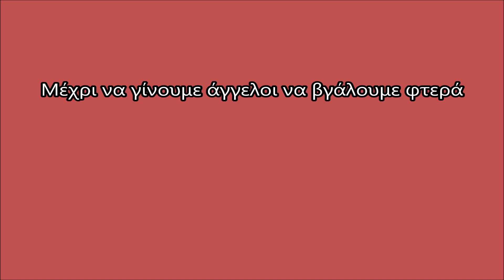ΜΕΧΡΙ ΝΑ ΒΡΟΥΜΕ ΟΥΡΑΝΟ ( Cm ) - ΚΑΡΑΟΚΕ ΣΤΕΛΙΟΣ ΦΩΤΙΑΔΗΣ